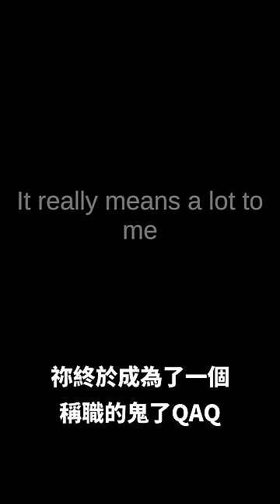3年後隱藏結局!? 超感動（驚嚇）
【死亡之旅】那個假摔的丟臉鬼｜Death Trips Secret Ending
★手機錄影軟體：Apowersoft
★電腦錄影軟體：OBS or Bandicam
★後製軟體：Sony Vegas Pro 17.0